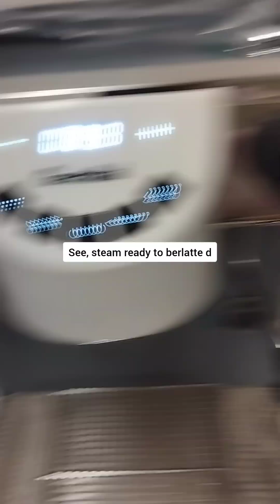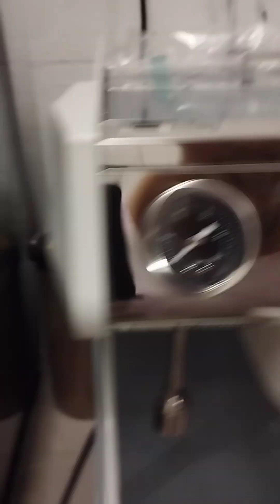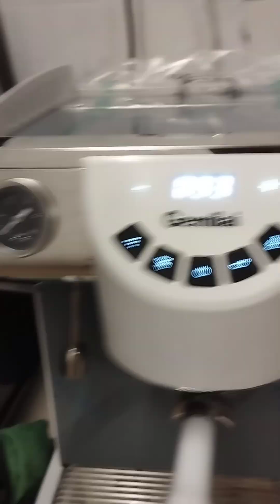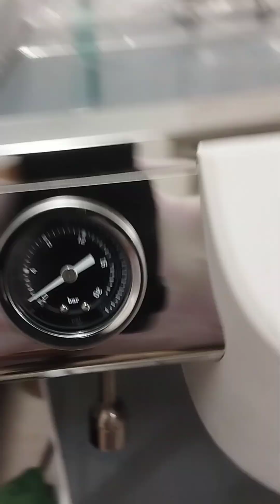video dump 191023(1)